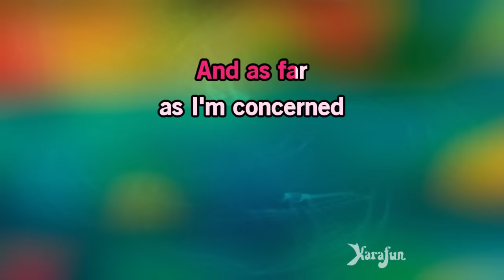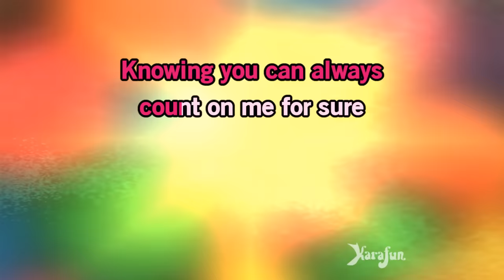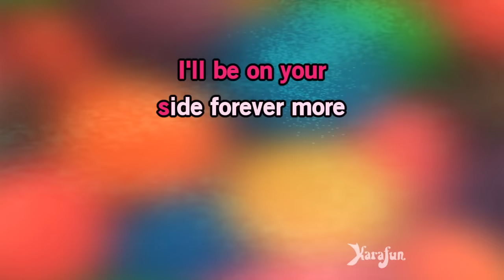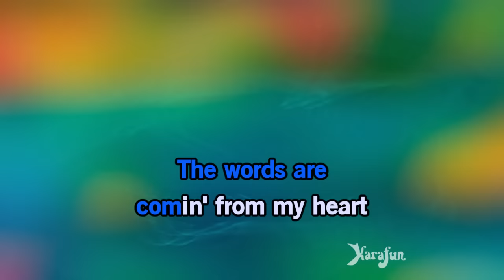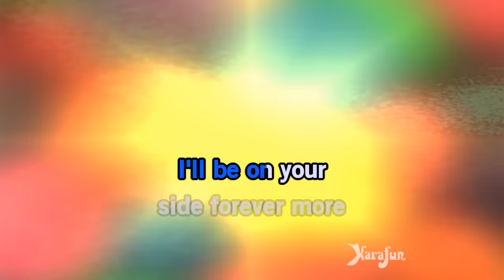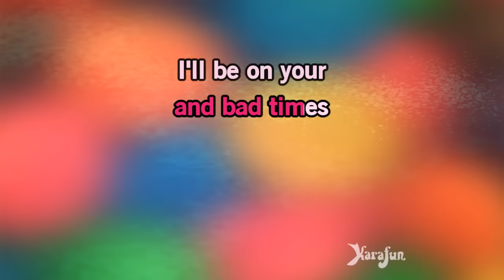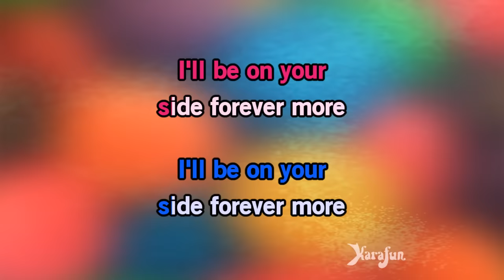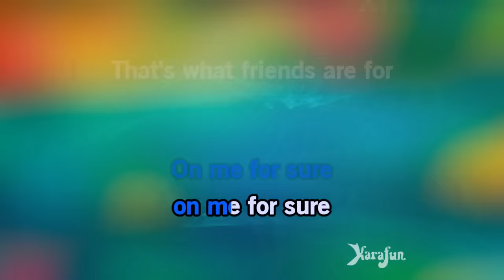Karaoke That's What Friends Are For - Dionne Warwick & Gladys Knight, Elton John & Stevie Wonder *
* This version contains a low volume vocal guide to help you learn the song. The karaoke version without the vocal guide is available This recording is a cover of That's What Friends Are For as made famous by Dionne Warwick & Gladys Knight, Elton John & Stevie Wonder - This version is not the original version, and is not performed by Dionne Warwick & Gladys Knight, Elton John & Stevie Wonder. This instrumental/playback version contains a vocal guide, the lyrics and backing vocals.